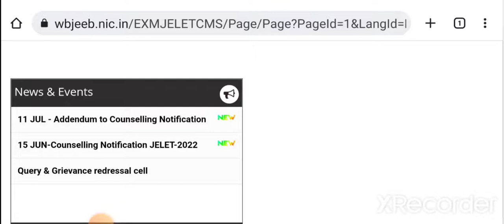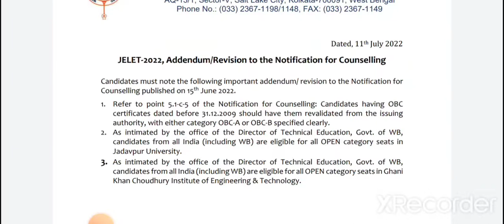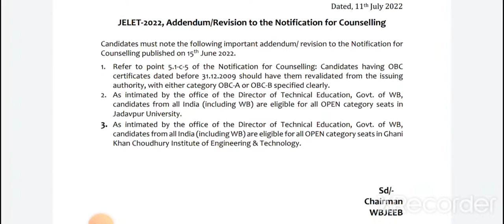Revised Counselling Notice | Jelet 2022 | Big Changes🔥| Important Update For OBC-A & OBC-B Students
Jelet 2022 & Diploma 3rd Year | তোমাদের সব কমেন্টের উত্তর | Reply To All Comments | Part 2:-

Diploma 3rd year Important Videos(kindly Watch):-

Jelet 2022 Important Videos(Kindly Watch):-